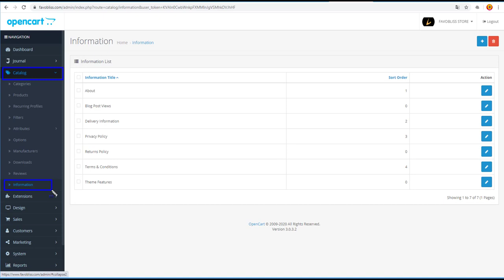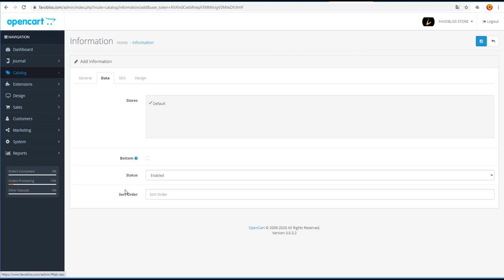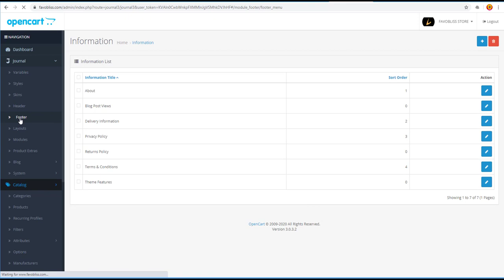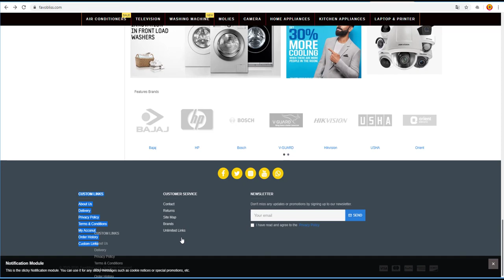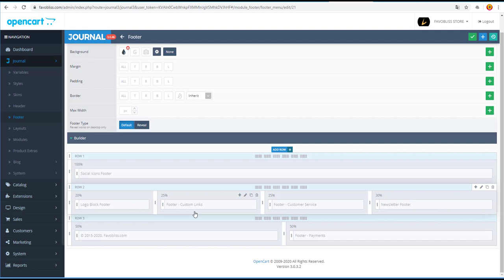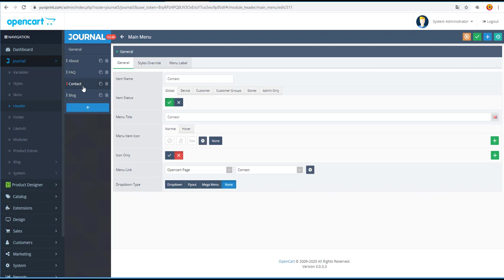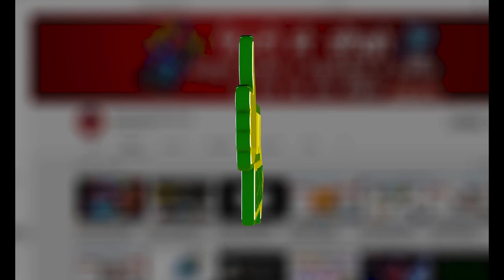Opencart Journal theme Custom links Pages footer link setting hindi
themeforest 4260361 journal advanced opencart theme